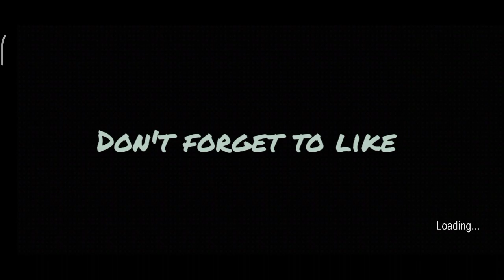Boat Chura Ke Bhag Gaya😄| Fastest Boat Escape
BOAT ESCAPE FROM GRANNY
& GRANDPA HOUSE | GRANNY
CHAPTER 2 GAMEPLAY #4

Granny ki Boat Chura li

BOAT ESCAPE FAILED | GRANNY
CHAPTER 2 GAMEPLAY #3

Granny: Chapter 2- New Boat
Escape In Practice Mode Full
Gameplay

Hi Everyone!
This is Harshit Chaudhary I'm a University student. In my channel I will try my best to entertain you guys with my videos.